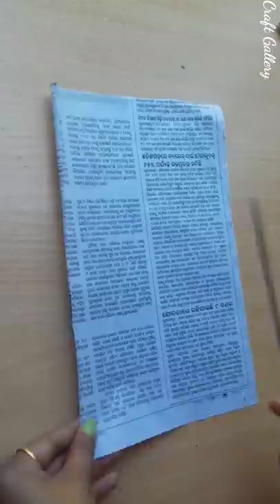Newspaper Photo Frame